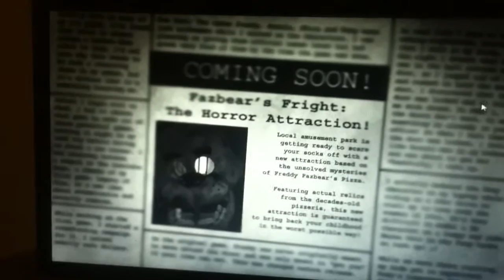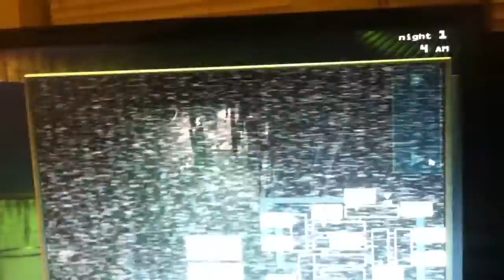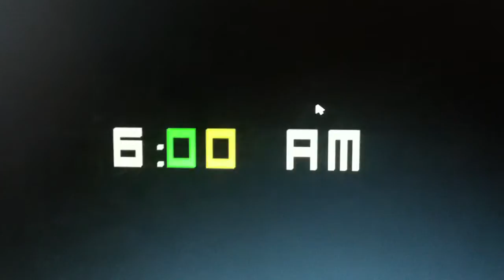Five Nights At Freddy's 3 part 1 SCARE YOUR SOCKS OFF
Ignore my nooby lil brother